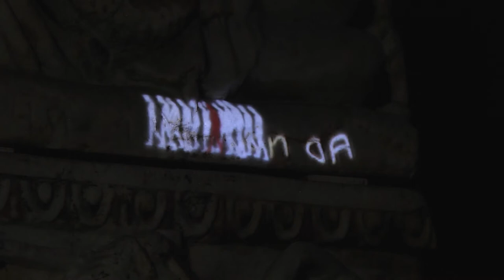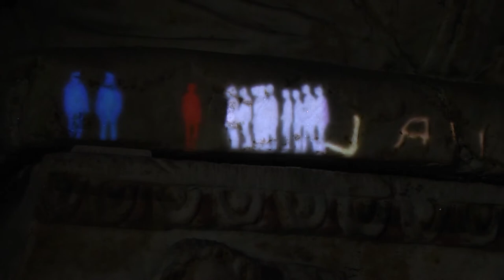"Etruskerne - Rejsen til Dødsriget" på Antikmuseet